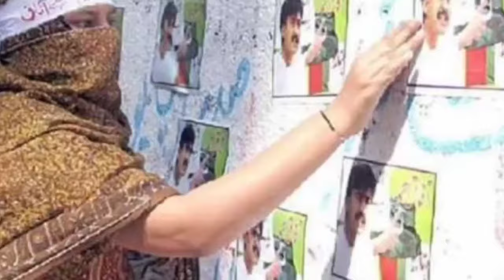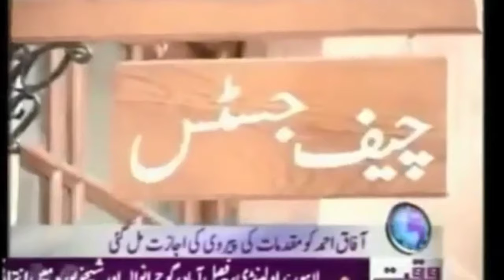word Mohajir MUHAJIR is our redline MUHAJIR is no a word it is our own identity Said by Afaq Ahmed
Ham hi awaz hen Mohajiron ki Afaq Ahmed Mohajir tehreek Mohajir Qaumi Movement Pakistan MUHAJIR |
Apni tehreek Ka hai azm aysa Ham hi awaz hen Mohajiron ki Afaq Ahmed Muhajir
New Protests Over Alleged Vote Rigging In Pakistan After Ruling Coalition Announced |
Apni tehreek Ka hai azm aysa New Protests Over Alleged Vote Rigging In Pakistan After Election2024 |